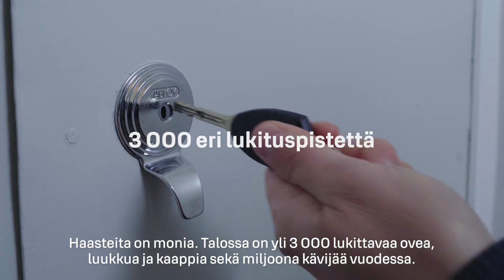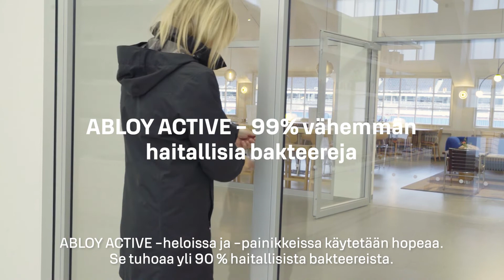ABLOY x Olympiastadion – Turvattavana lähes 3 000 ovea ja luukkua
Olympiastadion on Suomen tärkein suurtapahtumien areena sekä liikunnan, urheilun, viihteen, kulttuurin ja matkailun kohtaamispaikka. ABLOY on suojannut kansallisaarretta vuodesta 1938 asti.

”Monitoimistadionin vaateista johtuen kiinteistön kulunvalvontaan, lukitukseen ja turvallisuuteen liittyvillä ratkaisuilla on erittäin tärkeä merkitys. ABLOY-ratkaisut ovat stadionin käytettävyyteen ja kokonaisturvallisuuteen merkittävästi vaikuttava tekijä”, Olympiastadionin kiinteistö- ja turvallisuuspäällikkö Ilkka Rautakivi sanoo.